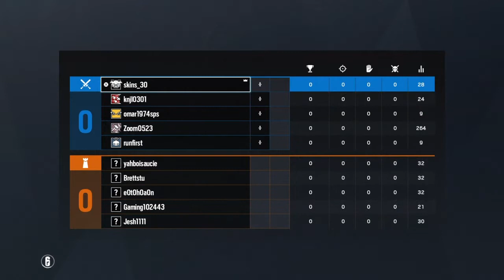Rainbow Six Siege with friends #1. *Read description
If you read my description for my first video, then you would have known that I had some audio problems. I fixed it but you still can’t hear my friend, Cam, because of his settings. Hope you enjoy tho!